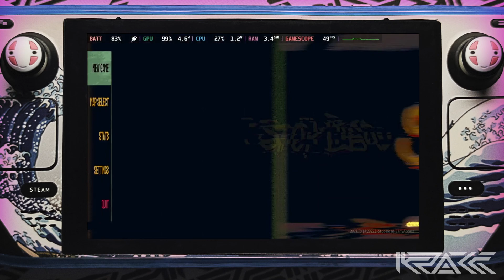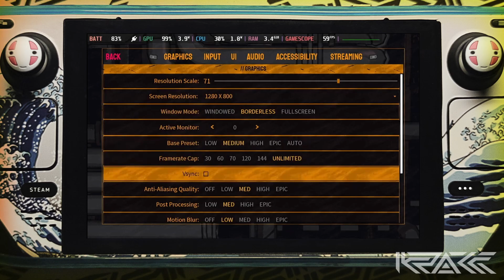STEAM DECK ft. Stop Dead